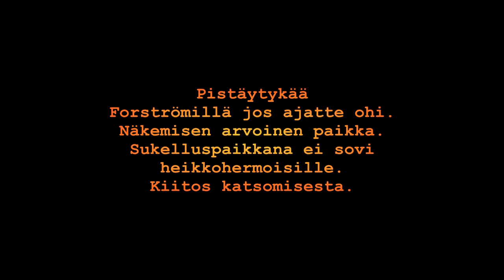Sukellus Forströmin kaivokseen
Sukellus Lieksan Mätäsvaarassa sijaitsevassa entisessä Molybdeenikaivoksessa.